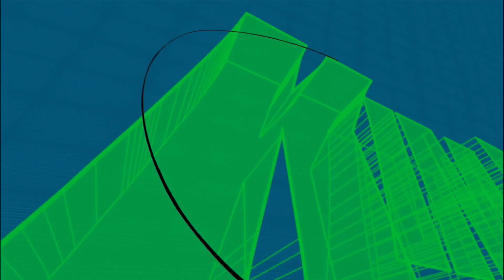Kim Possible Intro seasons 1-3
Kim Possible is property too Disney, no money is being made off this at all.